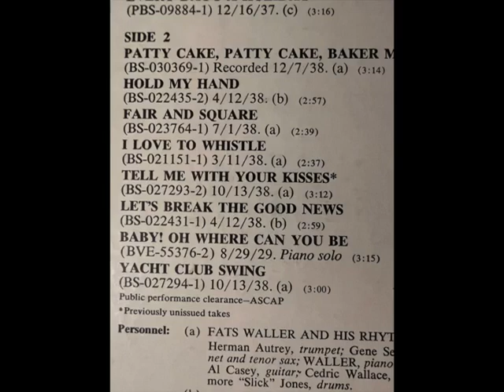"Baby, Oh Where Can You Be" Fats Waller piano solo 1929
This piano solo is from one of the 1960's RCA Vintage series lp's. In the 1960's when these lp's came out I wasn't a little kid any more and mowing lawns and washing cars for 25 cents would not pay for these lp's which were $4.98. I decided I had to get a job to pay for these records. I applied at a market and when they interviewed me for the job the interviewer  asked me why I wanted the job and  I said to earn money to buy RCA Vintage lp's. The guy interviewing me in the market said that was most unusual reason he had ever heard for wanting a job in his market. So I started working there and stocking shelves. Only trouble was when I earned enough money to buy some of the RCA Vintage lp's I wanted I wouldn't go to work a lot of the time because I needed time to listen to the records. Finally the boss called me into his office and fired me. He said that I was no good as an employee because I would work a few weeks and then earn enough money to buy jazz lp's and then stay home to listen to them and not come to work for a week until I ran out of money to buy lp's. He said I was too unreliable and was nothing but a lazy jazz record collecting bum who just wanted to listen to jazz records and not work. A very apt description of my life. Also I went to jazz clubs a lot that had dixieland bands and would stay out until 1 or 2 in the morning listening to bands then come to work half asleep. One boss said I was worse than some of the employees with hangovers because they did more work than I did. He said I was tired all the time from going to jazz clubs and did very little work. I had no money a lot of the time and needed to eat so I would date girls so I could go over to their house and get some food. Their parents got on to me and said, "Don't bring that hungry jazz record collecting bum over here again. He eats all the food in the refrigerator."